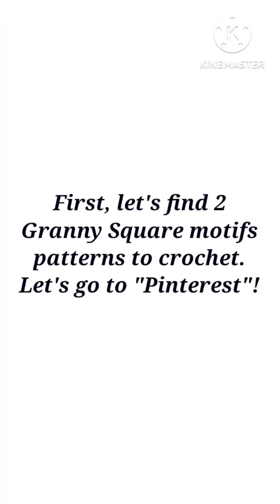Crochet Series 31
Join me on my journey to making a crochet granny square head warmer. In this adventure I tried some
new items. First, I absolutely loved crocheting with the black metallic yarn. I doubled it for thickness
with the addition of black sequence thread. Finally, the project was lined with the "minky fabric". It was fabulous working in these new mediums!!! Grateful for the adventure.